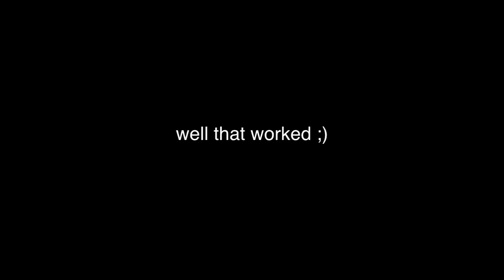OPEN LOBBY! (closed) + Funny Moment on GoW1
GT: on my channel!